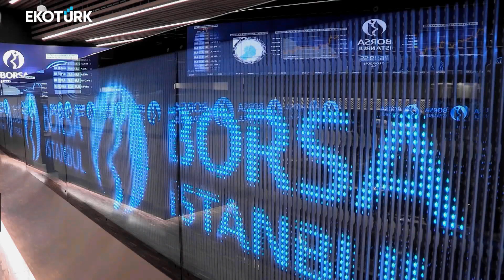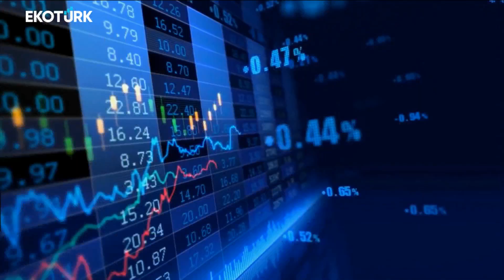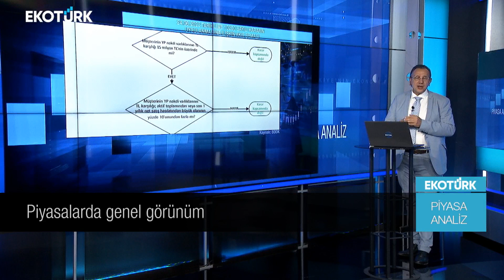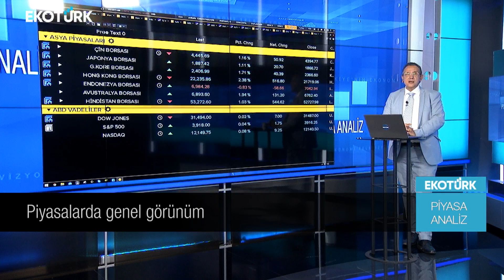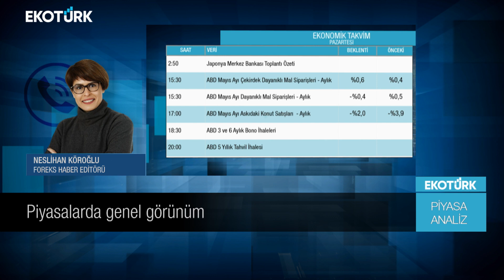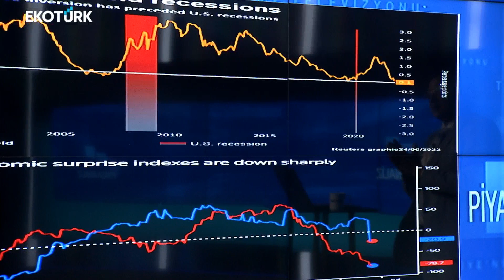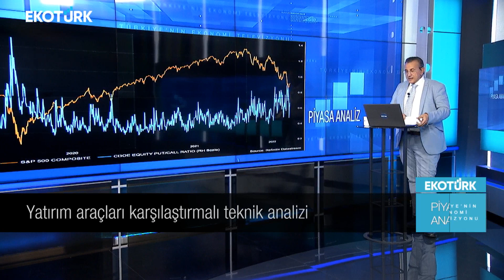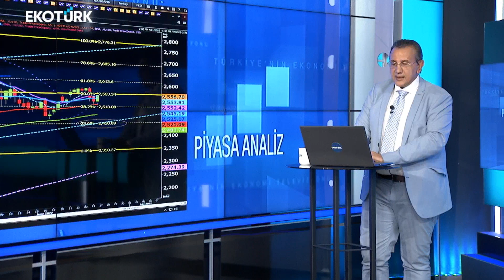Piyasalarda öne çıkan haberler neler? | Neslihan Köroğlu | Cenk Akyoldaş | Piyasa-Analiz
Piyasa-Analiz'de Ekotürk TV Araştırma Müdürü Cenk Akyoldaş ve Neslihan Köroğlu piyasadaki son gelişmeleri Ekotürk TV canlı yayınında aktardı.